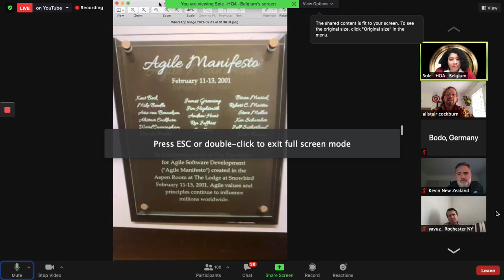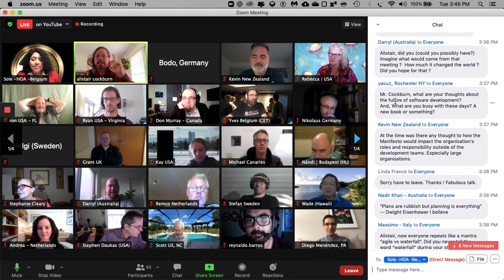3 Decades of Agile Alistair 2021-02-16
Alistair Cockburn recounts his memories of the 1990s pre-manifesto forces on the manifesto meeting: the patterns movement, the WOOD workshops, the lightweight methodologies, and then what happened at the manifesto meeting, and answers questions.